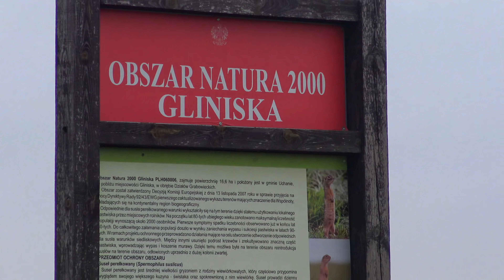"Kleszczowa góra" wznawianie nawyków 17.03.2019 ( 4K )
Szkolenie w Gliniskach i wznawianie nawyków na górce niedaleko Skierbieszowa.